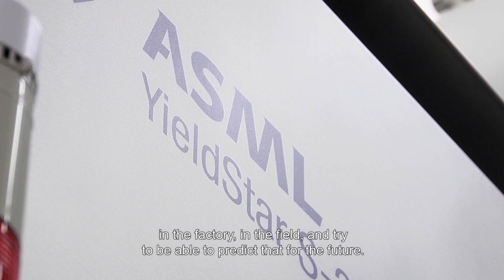Meet Jort: Driving his own career in ASML's Technical Talent Program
Physics graduate and ASML architect Jort Jacobs took the opportunity to join the Technical Talent Program, which helps new ASML employees lay out their own career path. What will you do at ASML? Enjoy the Ride!